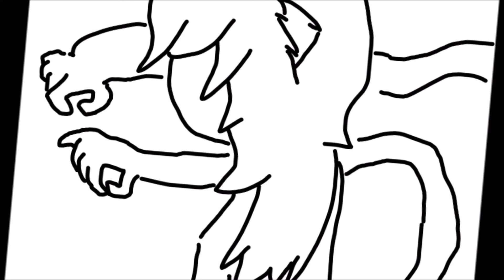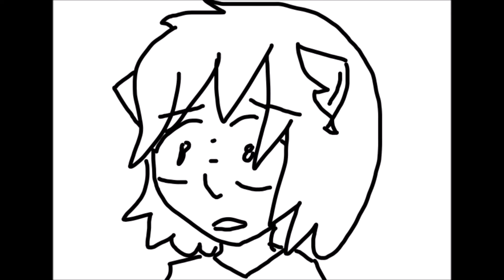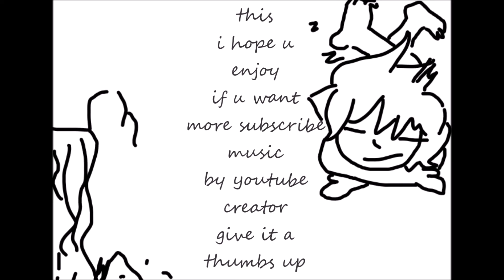carrie lied episode 1 prom night